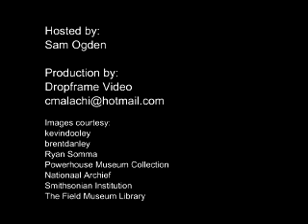Skepchick Presents: A Conversation with Dr. Eugenie Scott (Part 5)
Sam Ogden, contributing writer for the wildly popular skeptical blog, Skepchick, sits down with Dr. Eugenie Scott of the National Center for Science Education for a conversation about the NCSE, the evolution of the creationist movement, women in science and skepticism, and more. Part 5 covers the ever-changing tactics of those who attempt to worm creationism into public school science classes.